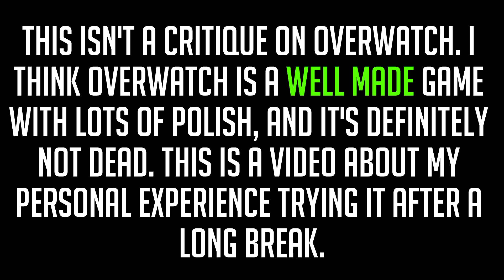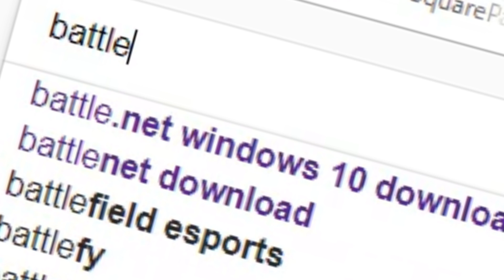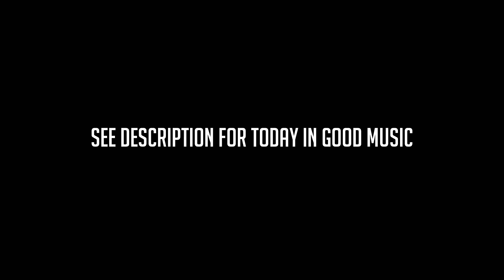Overwatch Revisited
I take a look at Overwatch a year later